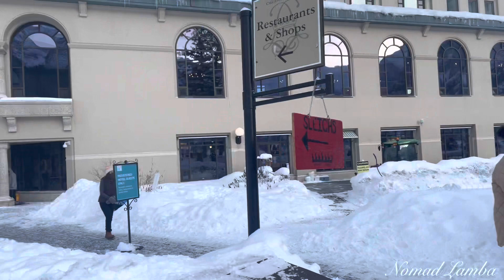LAKE LOUISE | Fairmont Chateau Lake Louise | Canada | Walking Tour 2022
LAKE LOUISE and Fairmont Chateau Lake Louise Virtual Walking Tour 2022

Surrounded by soaring mountain peaks, the majestic Victoria Glacier and a glistening emerald lake, the iconic Fairmont Chateau Lake Louise hotel is located in Alberta's Banff National Park, a UNESCO World Heritage Site, and is recognized globally for progressive environmental stewardship and responsible tourism.

Originally built as a base for outdoor enthusiasts and alpinists over 100 years ago, the Fairmont Chateau Lake Louise is a year-round luxury mountain resort offering guided mountain tours, world-class skiing in the winter, scenic hiking and canoe activities in the summer, kid's camp, a luxury spa, and exceptional dining experiences. The resort offers 36,000 square feet of flexible meeting and event space.